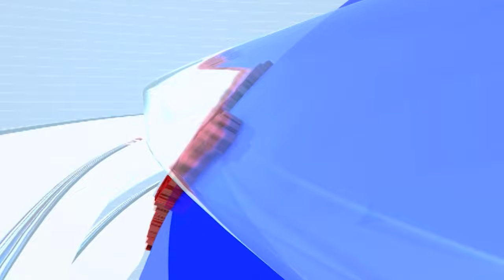कोल्हापुरातील गणपती बसवण्याच्या वादावरून शिवसेनेचे नेते Rajesh Kshirsagar काय म्हणाले?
CREDIT - Political| Apeksha Sakpal /Producer|/Editor- Shruti#TV9D